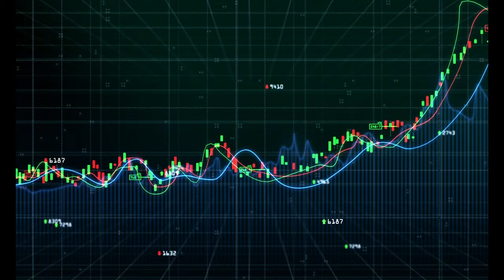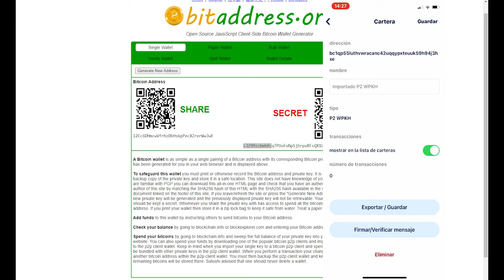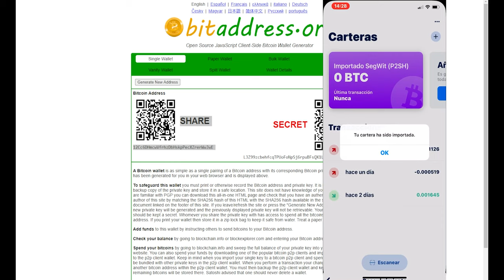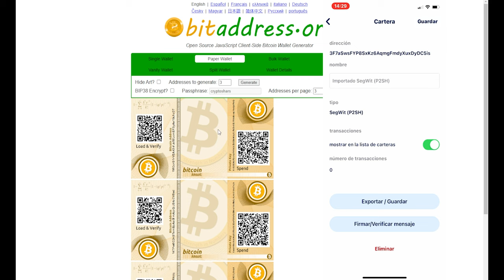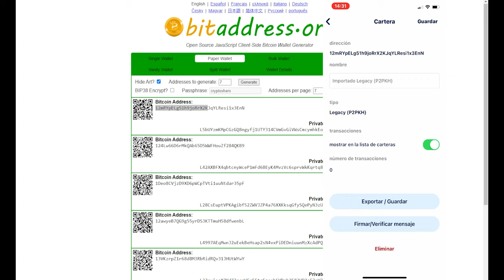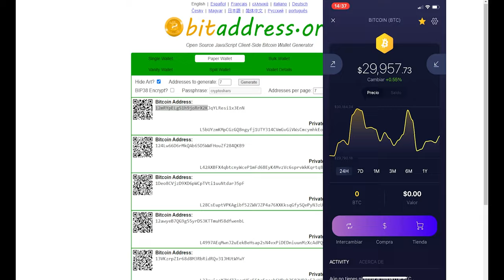💥 Paper Wallet de BITCOIN a Wallet electrónica BlueWallet 💥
Vamos a pasar nuestras paperwallets creadas en la web de a una wallet electrónica funcional a nuestro teléfono móvil. BLUEWALLET